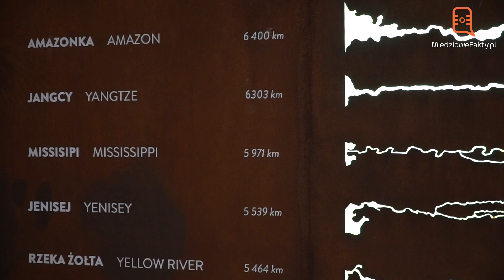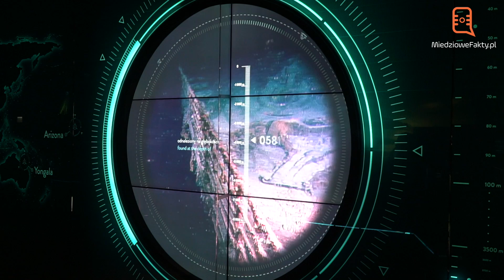Wrocławskie Hydropolis to miejsce, które w nowoczesny sposób edukuje jak ważną rolę odgrywa woda.